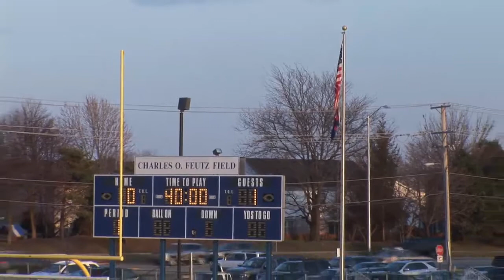Conant vs Palatine Girls Soccer 4-11-14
The Conant Cougars hosted the Palatine Pirates on 4-11-14 in a hard fought soccer game that went into two overtimes and ended in a 2-2 tie.